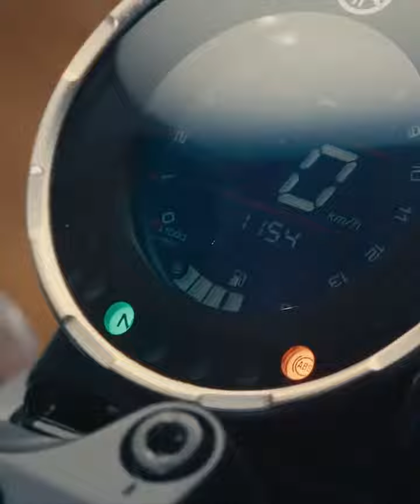Did you wish for a more retro look? 🖤 🤍You've got it! 💛 🖤And all-new XSR125 for 2023.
Did you wish for a more retro look?
🖤 🤍You've got it! 💛 🖤
And all-new XSR125 for 2023. Because you are never too young to enjoy the handsome retro looks the Yamaha Sport Heritage line offers. 🤩
Faster Sons Fans